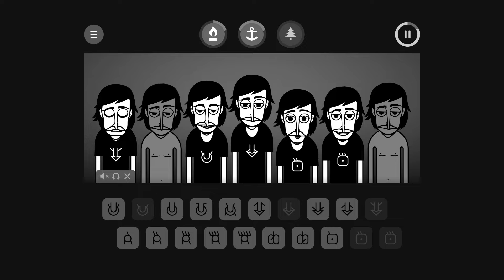Incredibox || Something Is WRONG With My V1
boink

content on my channel is about Incredibox by So Far So Good, all of the animations or mods videos are not official and its fan made (unlike I will actually play Official version or repost teasers // animations)